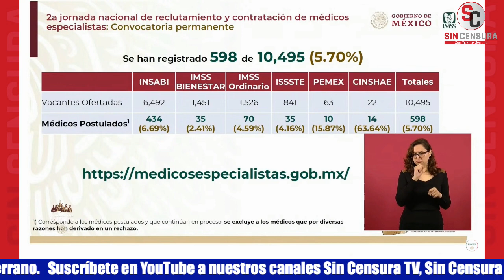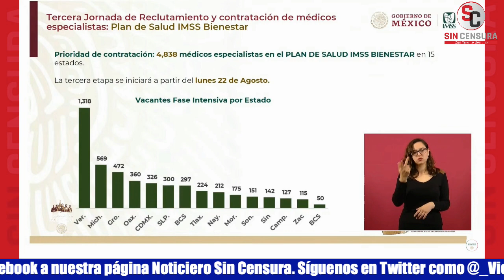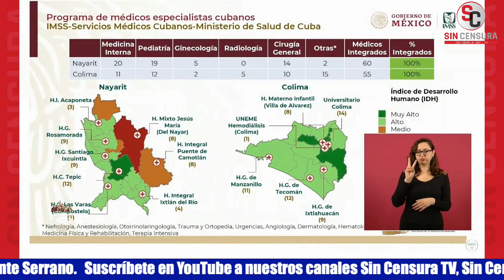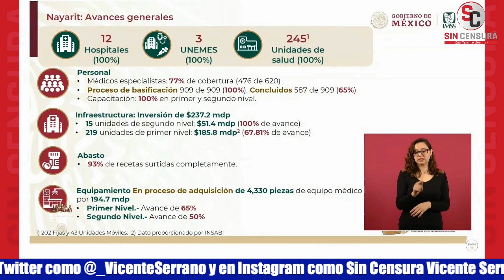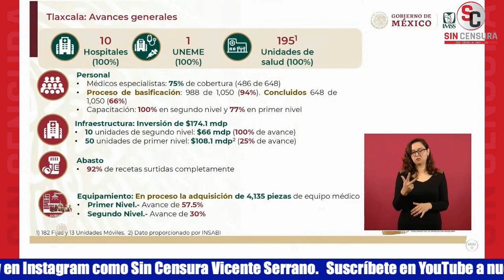ZOE ROBLEDO HABLA DE LA SEGUNDA JORNADA DE RECLUTAMIENTO PARA MÉDICOS ESPECIALISTAS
Vicente Serrano le comparte los hechos más relevantes al momento, solo en Sin Censura.